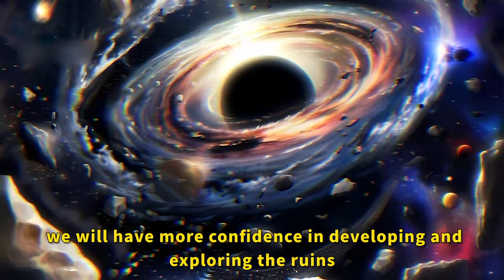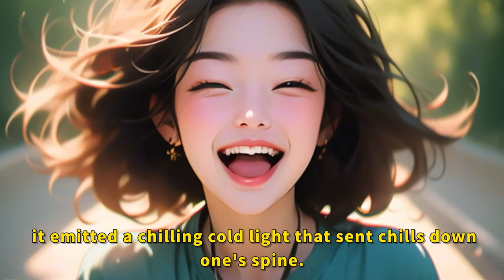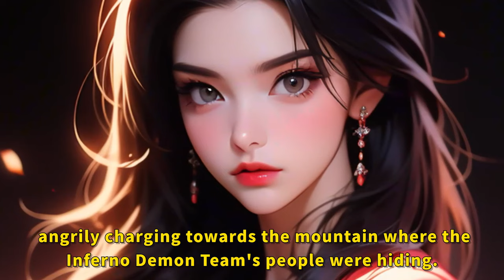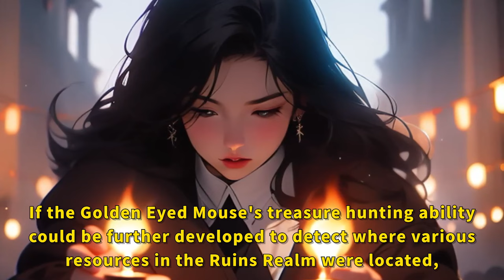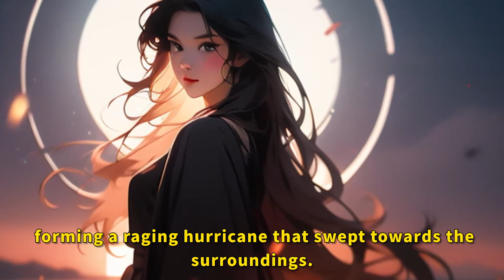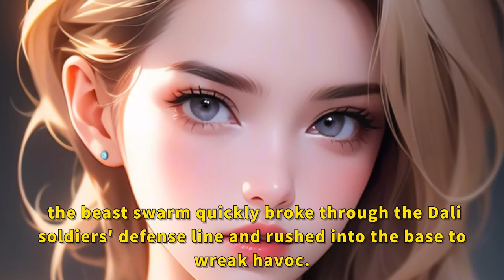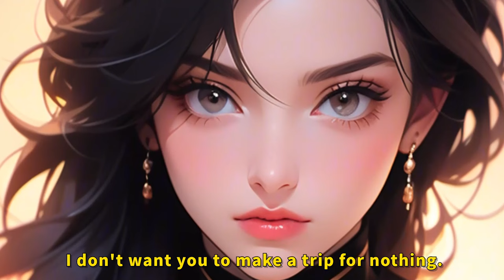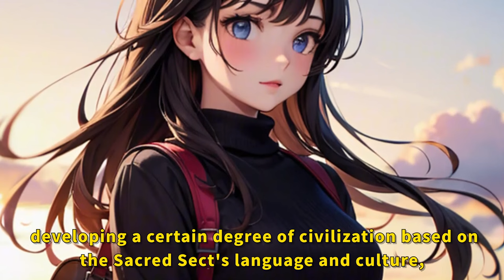Reborn as a dragon, at the beginning I submit myself.